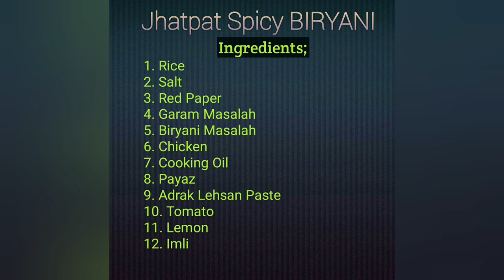Teh Wali Spicy Chicken Biryani """""«""by Khadija G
Teh Wali Spicy Chicken  Biryani is very very well known in Pakistan. Normally the Biryani is most preferred in all the food lovers. I made this dish for you in very simple and easy way. That every body can make easy and in short time dish. So I must say you try at home for your family.